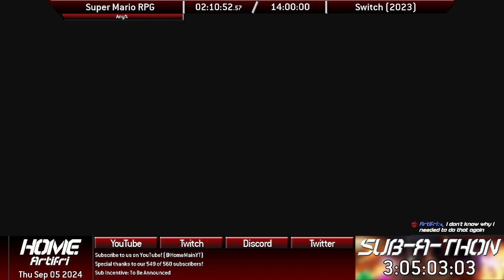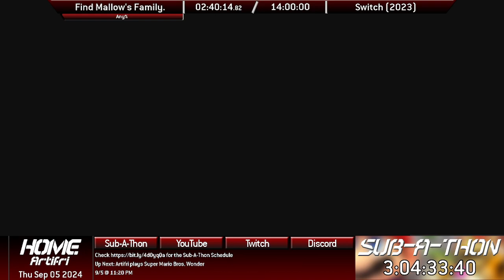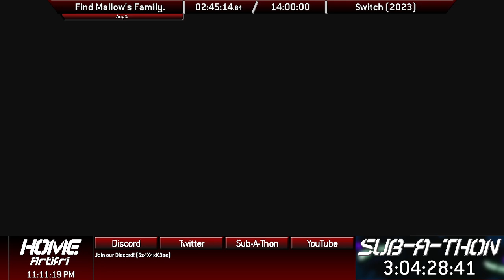[M] Suddenly, a minigame collection. /// Super Mario RPG (Switch)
I (Artifri) return to Mario RPG (Switch). And in my hopes to get through this game without any help, I had to once again consult the internet to get through the spoopy area. Praise the internet for being so beautiul!